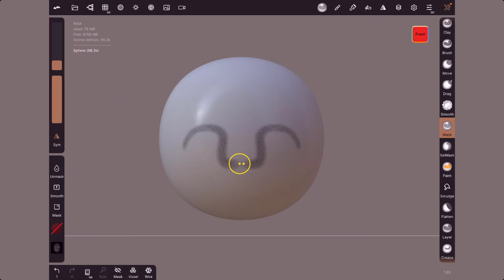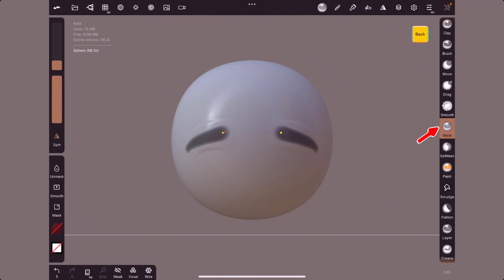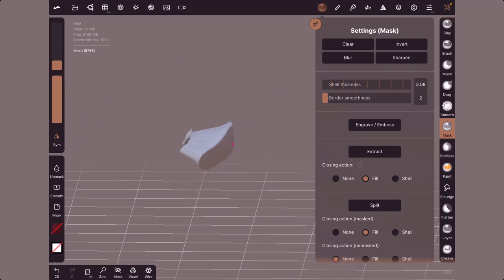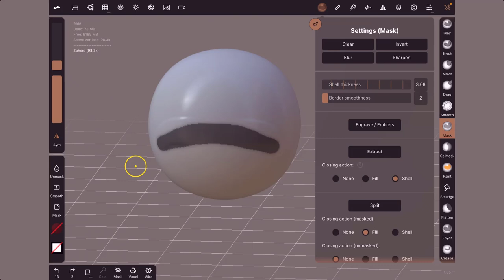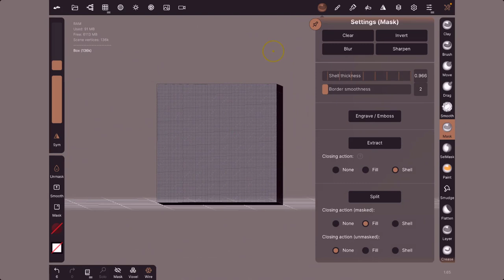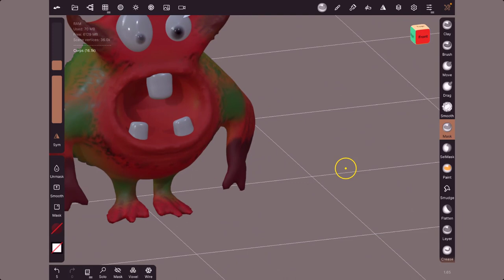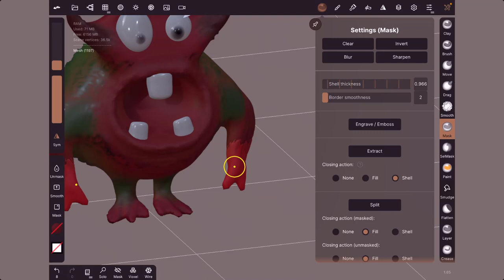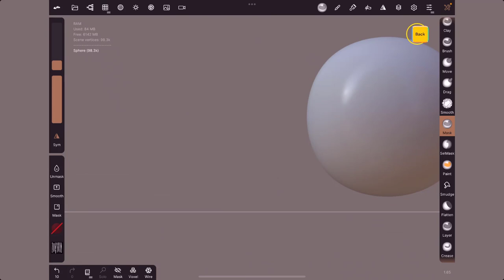29 - Nomad Sculpt - Outil Masque / Mask Tool - Pour débutant(e)s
Allez on va se pencher sur l'outil masque afin de comprendre celui-ci comment il fonctionne et ses différentes options